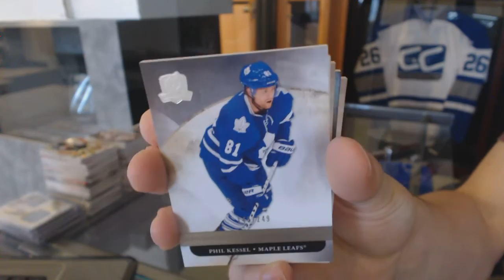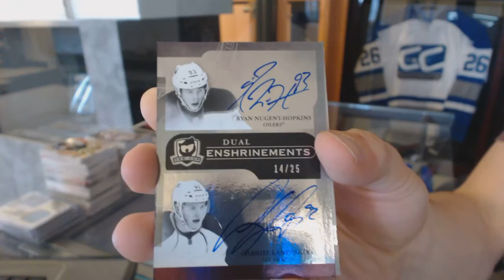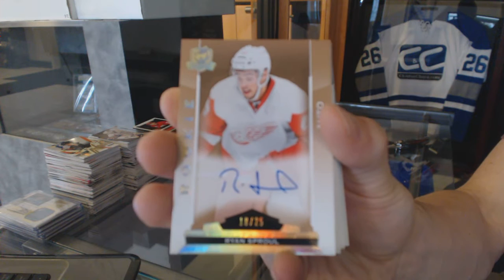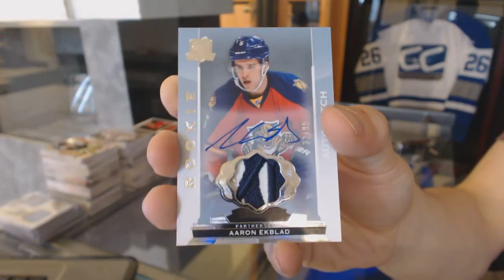11-12 UD The Cup & 14-15 UD The Cup Hockey Box Break - C&C GB #6059